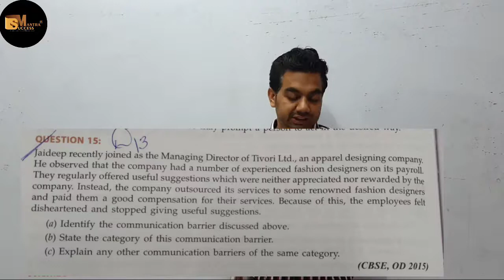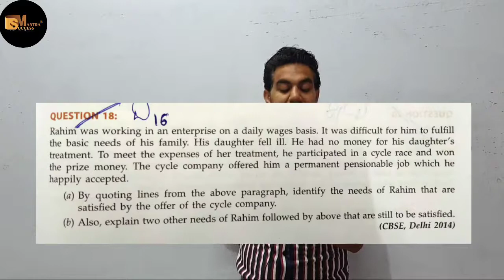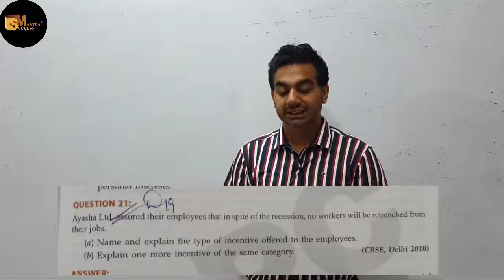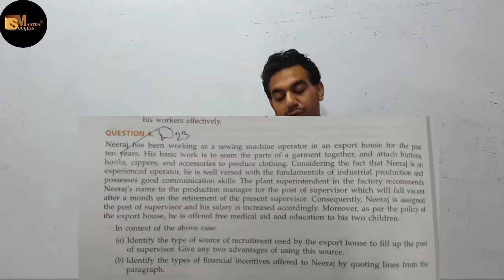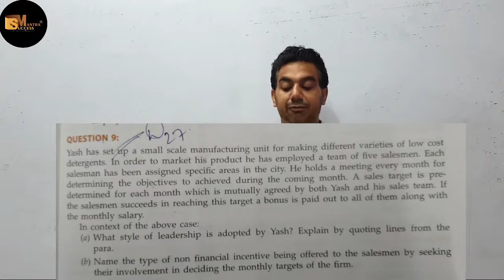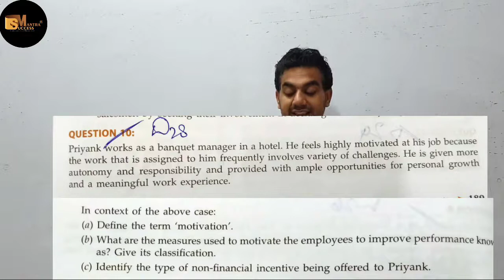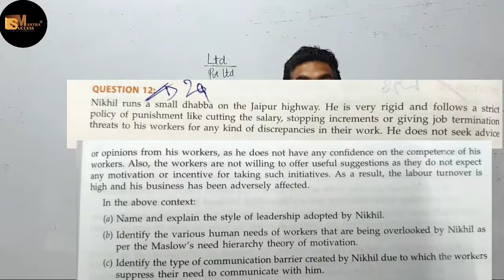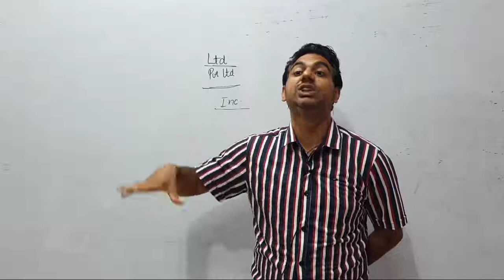CASE STUDIES OF DIRECTING || CHAPTER-7 DIRECTING || CLASS-12 BUSINESS STUDIES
In this video you will learn the topic: CASE STUDIES